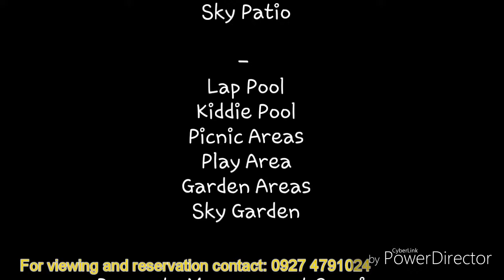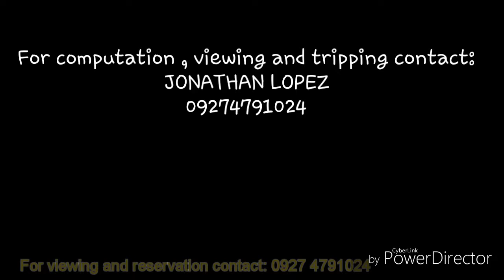DMCI FAIRWAY TERRACES - Villamor Pasay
Exclusive Verdure
A soothing medley of contemporary residence set on lush, cascading greenery, Fairway Terraces combines the convenience and sophistication of modern living with the rustic and relaxing resort-inspired life.

Jonathan M. Lopez, Property Sales Associate
DMCI HOMES
FB: Dmci Jonathan Martin Lopez